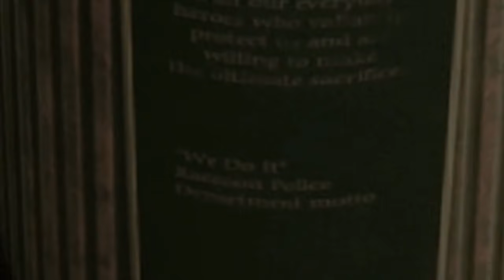Curiosidades de Resident Evil 2 Remake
Compilación y top de las curiosidades más destacadas de Resident Evil 2 Remake.